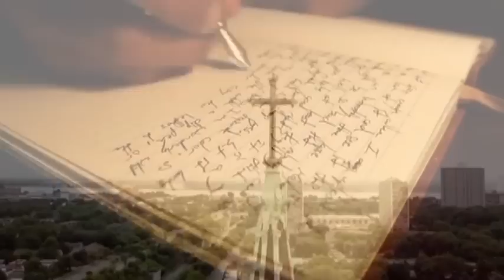Hicequon Pressure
Pressure Mixtape Promo Video